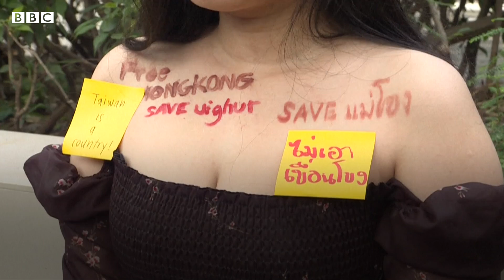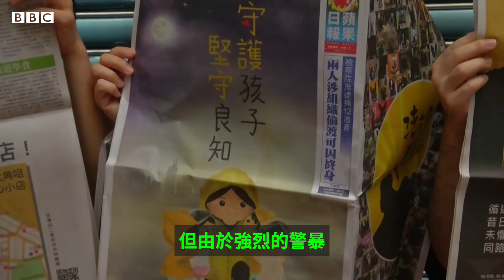香港示威者於中國駐英大使館外焚燒中國國旗－ BBC News 中文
10月1日是中共建政71週年，十多名香港人到倫敦的中國駐英國大使館外示威。他們手持「香港獨立」旗幟，並焚燒中國國旗。

在泰國曼谷亦有團體到當地的中國駐英國大使館外示威，聲援香港、台灣、西藏、維吾爾族人，以及其他受習近平政府當局迫害的人。